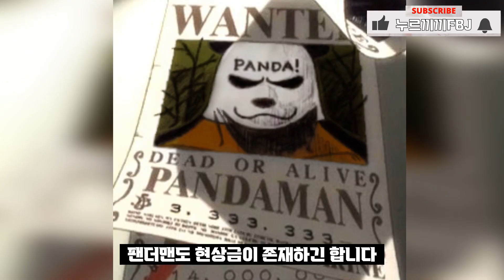원피스 역대 현상금 순위 [1]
출저:원피스,원피스 트레저 크루즈
BGM출저:원피스